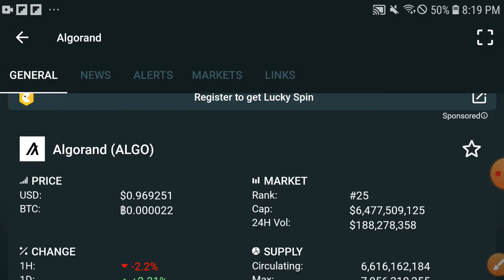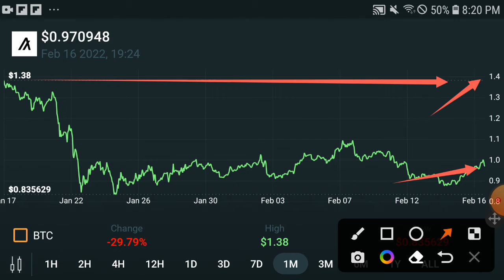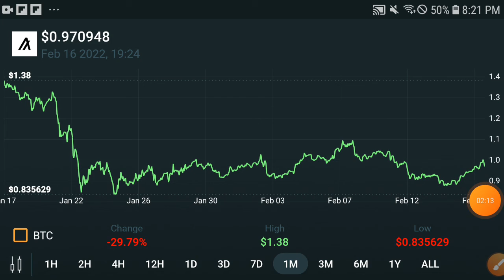Algorand Ready for Pump! || Algorand Price Prediction! Algo Today Update